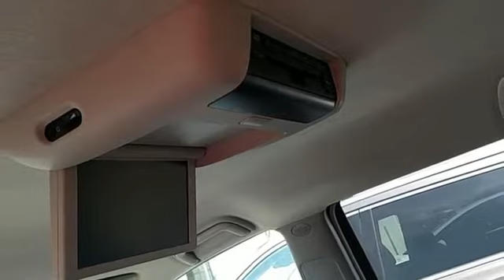Used 2008 Toyota Sienna Rochester, MN SB45428 - SOLD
Year: 2008
Make: Toyota
Model: Sienna
Engine: 3.5L V6 SMPI DOHC
Transmission: 5-Speed Automatic with Overdrive
Color: Blue
Interior: Le
Mileage: 128740
Stock #: SB45428
VIN: 5TDZK23C18S169911
Recent Arrival! We look forward to earning your business.

Address:
4365 Canal Place Southeast